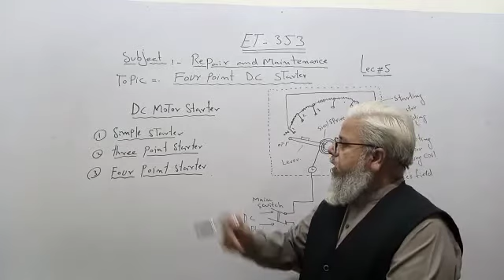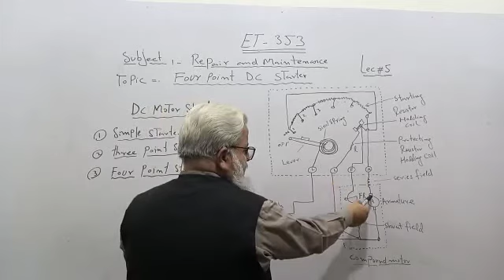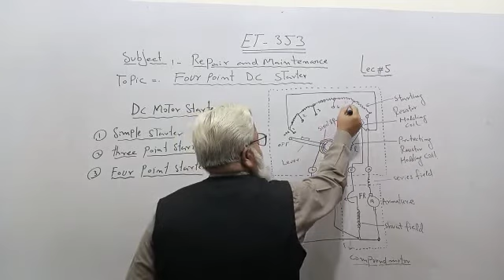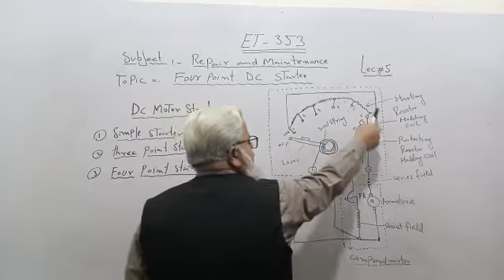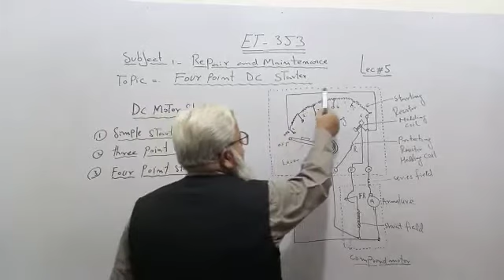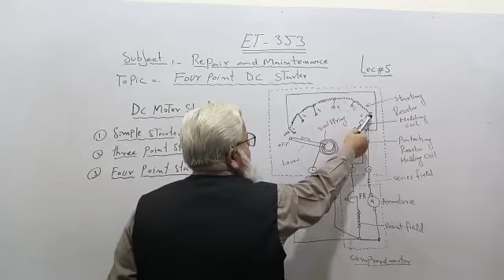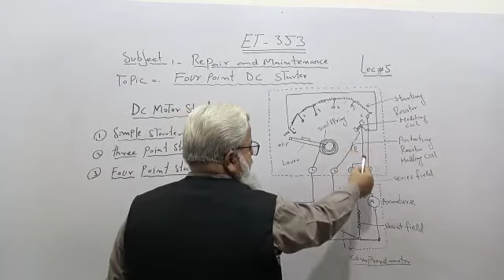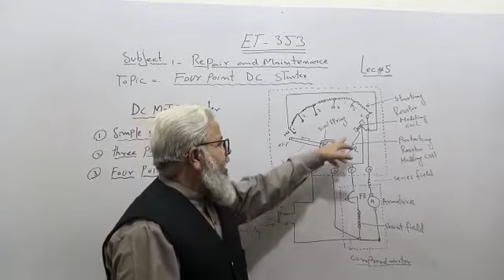Lecture#5, ET-353, Four Point DC Starter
Subject Title: Repair and Maintenance
Subject Code: ET-353
Topic: Four Point DC Starter
Class: ET 3rd Year
Lecture#5